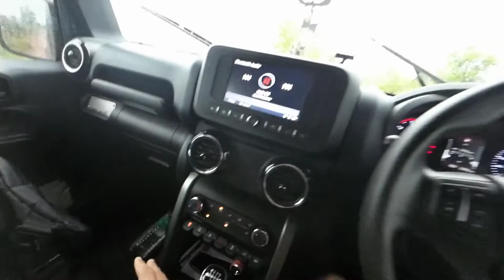Tour of Thivim canal | Mahindra Thar | Off-roads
tour of Thivim canal